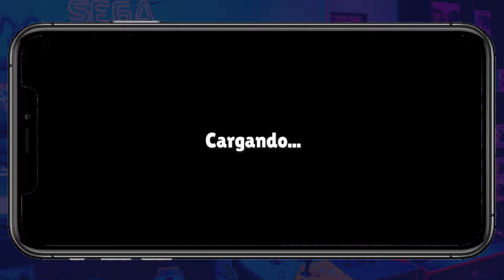♻️NUEVA ACTUALIZACIÓN 0.65 de SOPRESA con NUEVO MAPA Y SKINS en STUMBLE GUYS! 👑